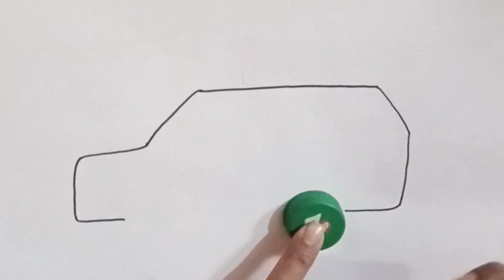How to Draw a Police Car for kids, Coloring page for kids, child art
Thank for your support and love